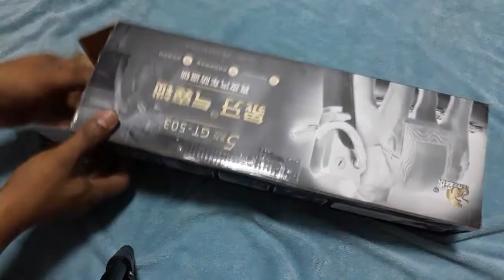សោរចាក់ឡាន - សោចាក់ចង្កូតឡាន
In this channel you can watch and learn a lot about technologies, ideas, that related to the technical vocational education training. Thanks for your attention.